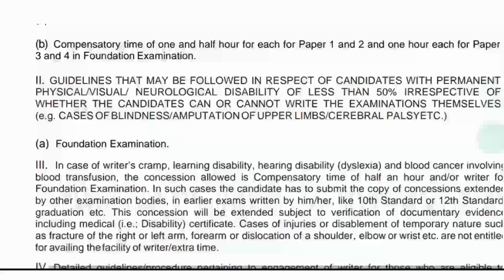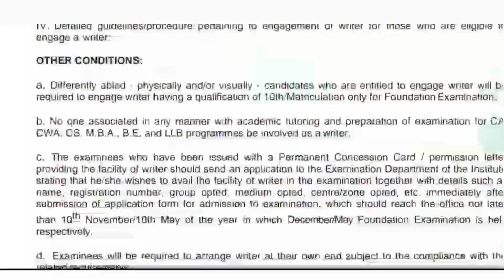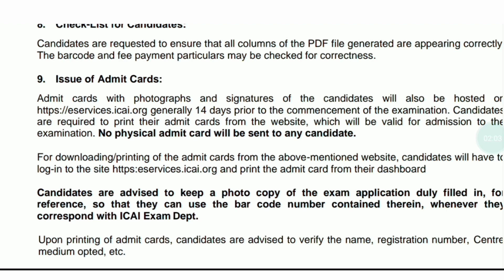CA FOUNDATION ADMIT CARD DATE DECLARED || CA FOUNDATION EXAM JUNE 2024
In this video :-
1) ca foundation June 2024 Admit card
2) ca foundation  June 2024 Admit card
3) ca  foundation June 2024 Admit card
4) CMA News
5) ICMAI news
6) ca foundation June 2024 Admit card date
7) CA Foundation  June 2024 Admit card date
8) ICMAI announcement
9) grow knowledge
10) growknowledge
Grow knowledge telegram channel
join instragram for personal chat guidence releted